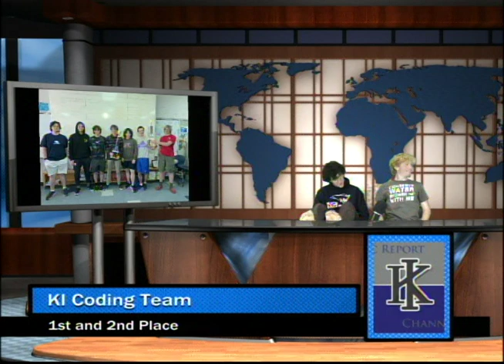Buc Report May 16, 2023